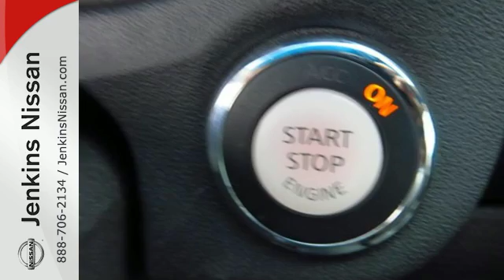Used 2014 Nissan Maxima Lakeland FL Tampa, FL 17T17B - SOLD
Year: 2014
Make: Nissan
Model: Maxima
Trim: 4dr Sdn 3.5 S
Engine: 3.5 L V6 Cyl.
Transmission: Automatic
Color: Silver
Interior: Black
Mileage: 21934
Stock #: 17T17B
VIN: 1N4AA5AP2EC480192
Low Miles! This 2014 Nissan Maxima 3.5 S will sell fast Bluetooth, Auto Climate Control, Certified Please let us help you with Finding the ideal New, Preowned or Certified vehicle. USED NISSAN SAVINGS -Must finance with one of our lenders or lose $500 of the discounted price. Out of state pricing may vary and will be assessed a convenience fee of $185 for title processing and tag work. Sales Tax Title License Fee Registration Fee Finance Charges and $799 Dealer Fee are additional to the advertised price. We make every effort to have accurate pricing but occasionally mistakes occur. Please call if you have any questions.

Address:
401 State Rd 33 N